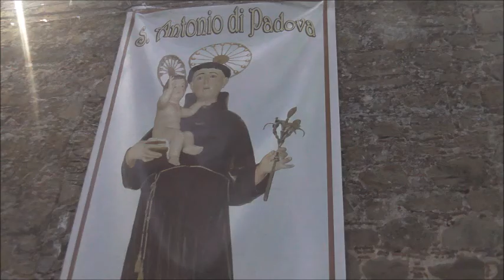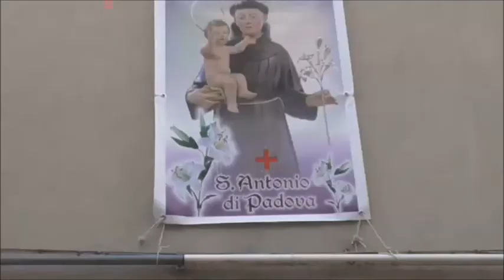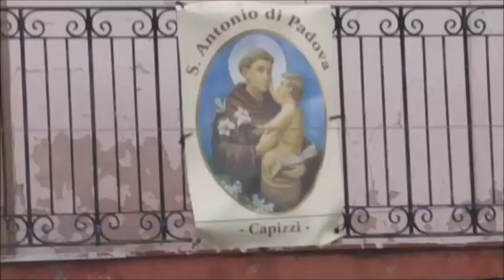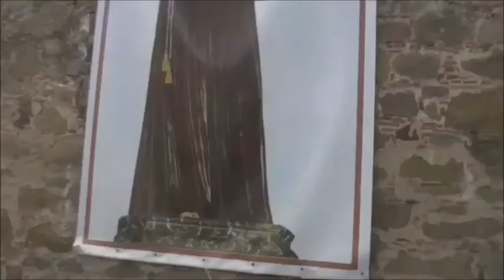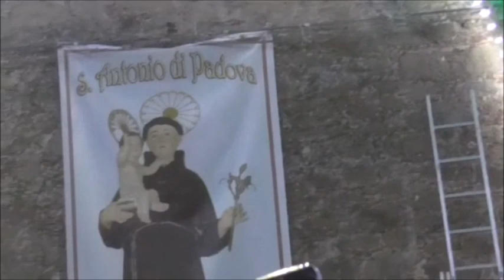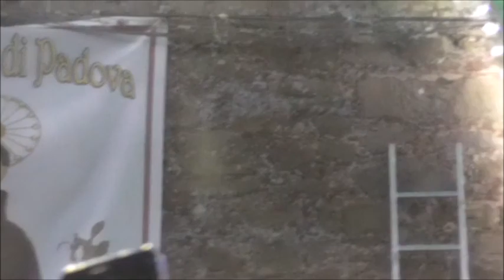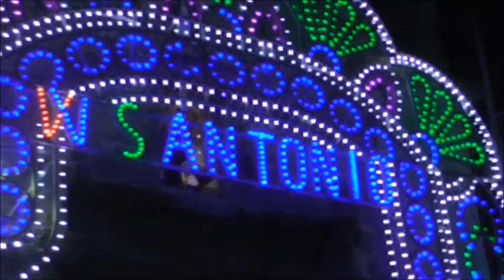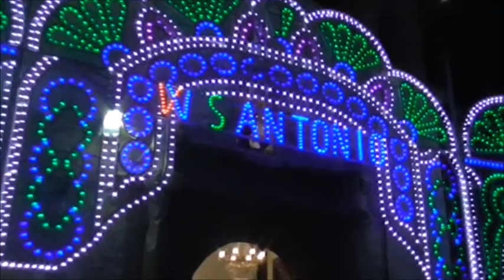Festa di Sant'Antonio da Padova a Capizzi-3 settembre 2017